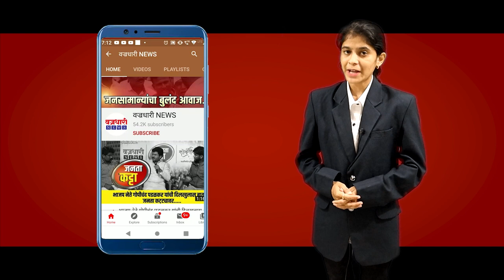सांगली शहरात बिबट्याच्या दर्शनामुळे; सांगलीकरांच्या घबराहट..